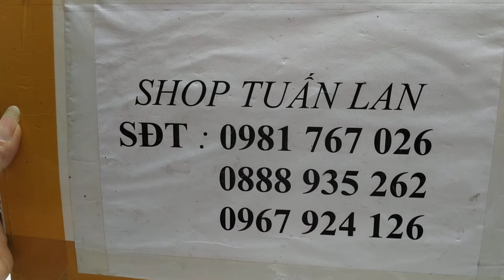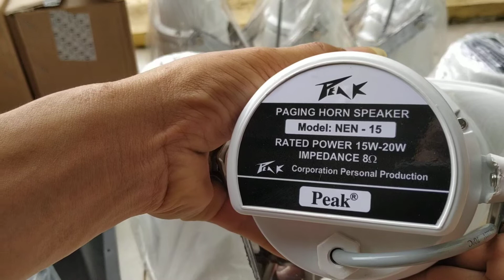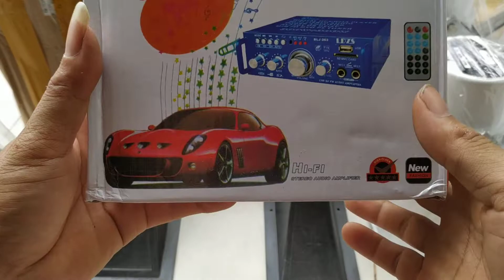Loa bẫy chim đêm giá rẻ LH 0981 767 026 // 0967 924 126 // 0888 935 262